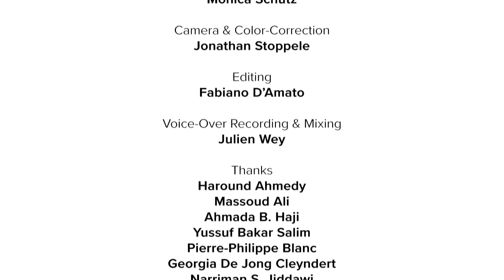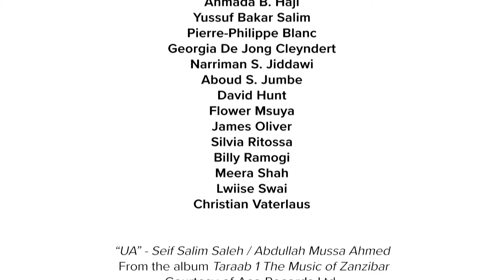’A Common Challenge - Aquaculture and Marine Conservation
This film highlights the synergies between sustainable aquaculture and marine conservation efforts by local communities in the intertidal zone of the coast of Zanzibar.

It was produced in the framework of the AquaCoco project, financed by the French Development Agency under the umbrella of the France-IUCN Partnership.